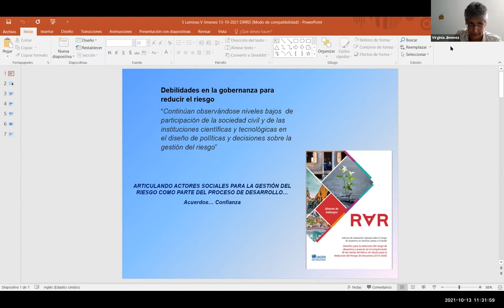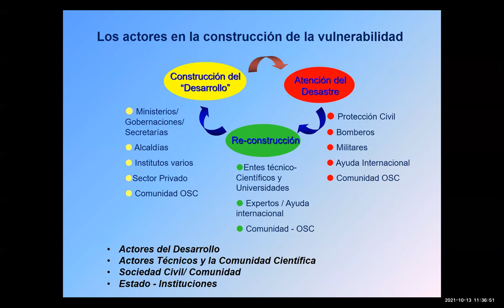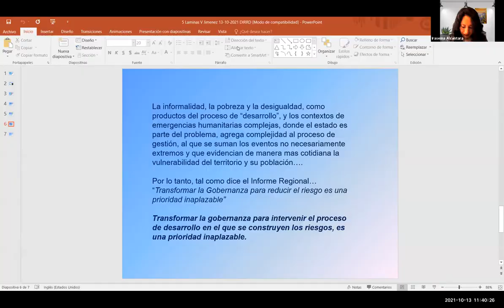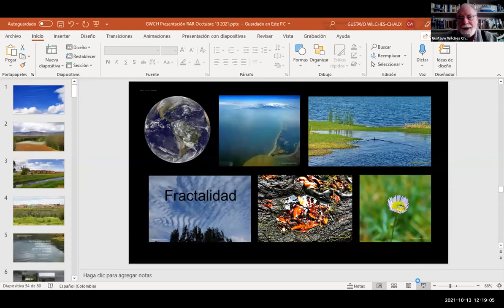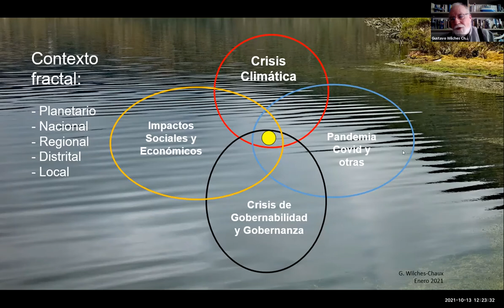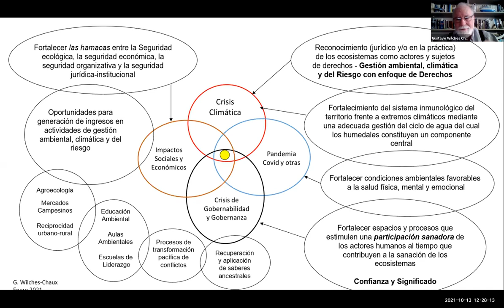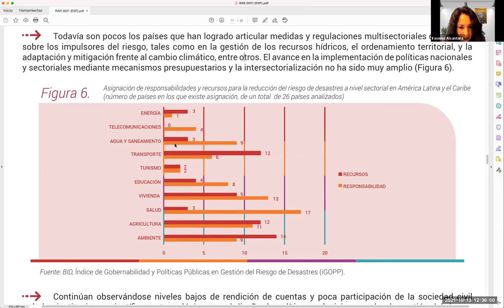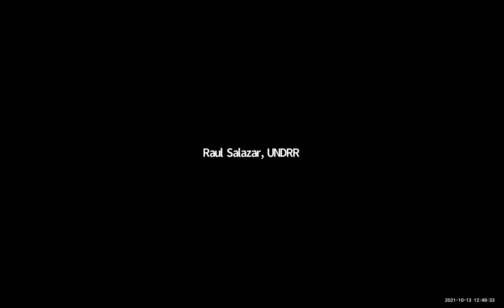Challenges for DRR and Territorial Governance in Post-COVID-19 Era. Inputs for improving cooperation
Disaster Risk Reduction Online Dialogue Series
Online Dialogue 2
Challenges for Disaster Risk and Territorial Governance in the Post-COVID-19 Era. Inputs for improving cooperation
(International Day for Disaster Risk Reduction)

Core Topics
Disaster risk and unsustainable development processes
The privatization of benefits and the socialization of risks
The prospective perspective of underlying causes and disaster risk drivers
Transversal approaches: policies, instruments, and implementation
Disaster risk and territorial governance
COVID-19 across governance scales
Systemic risk governance and management
Science-based decision making and practice: future steps to strengthening territorial risk governance

Serie de diálogos en línea sobre Reducción del riesgo de desastres
Diálogo en línea 2
Desafíos para la gobernanza del riesgo de desastres y la gobernanza territorial en la era posterior al COVID-19. Aportes para una mayor cooperación
Fecha: Miércoles 13 de octubre, 2021
(Día Internacional para la Reducción del Riesgo de Desastres)

Temas centrales
Riesgo de desastres y procesos de desarrollo insostenibles
La privatización de los beneficios y la socialización de los riesgos
La perspectiva de las causas subyacentes y los factores de riesgo de desastres
Enfoques transversales: políticas, instrumentos y aplicación
Riesgo de desastres y gobernanza territorial
COVID-19 a través de las escalas de gobernanza
Gobernanza y gestión del riesgo sistémico
Toma de decisiones y práctica basadas en la ciencia: pasos futuros para fortalecer la gobernanza territorial del riesgo